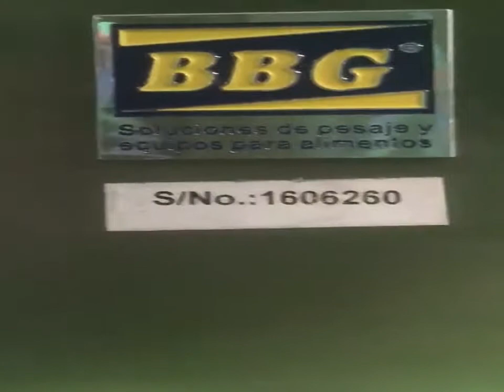BBG - Demostración como embutir rellena Marca - BBG Ref - TVR-15